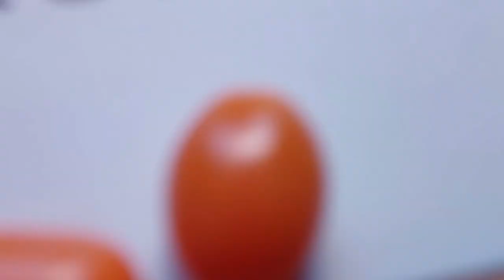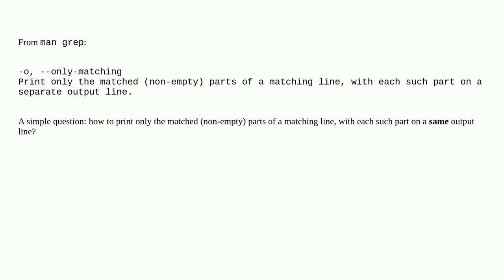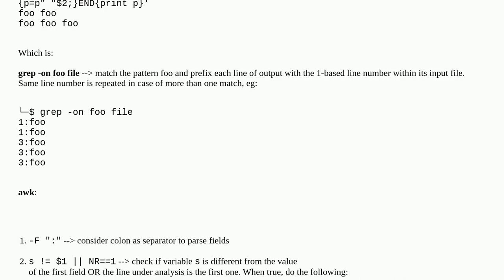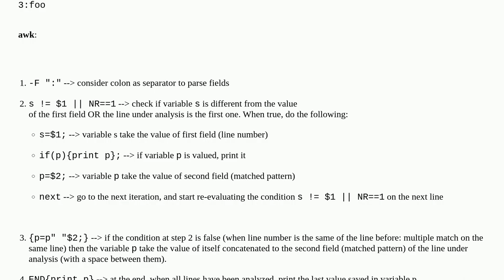How to print only the matched (non‐empty) parts of a matching line, with each such part on a SAME...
How to print only the matched (non‐empty) parts of a matching line, with each such part on a SAME output line?

A special thanks goes out to the community

  grep